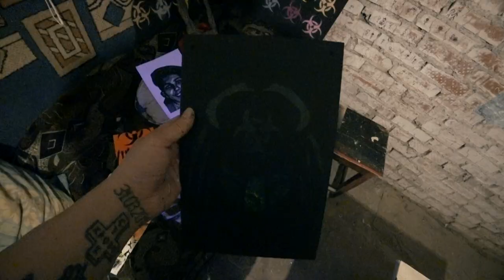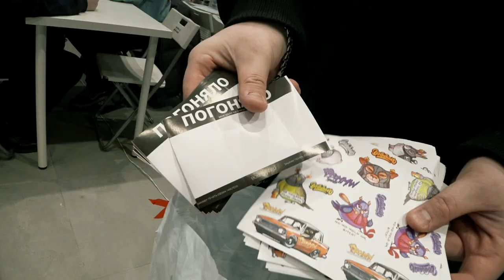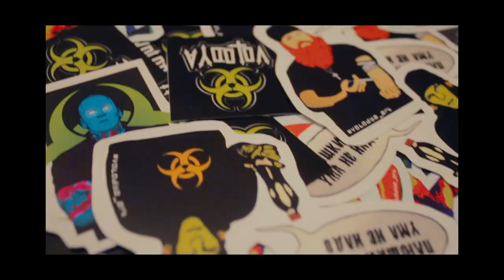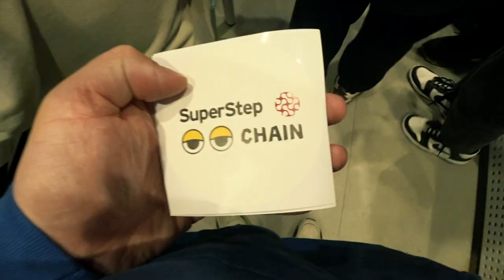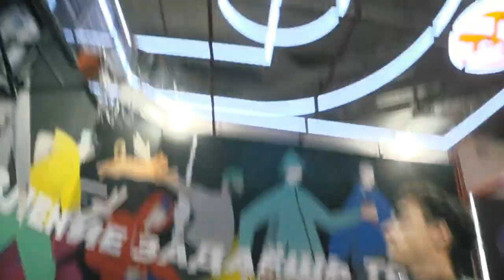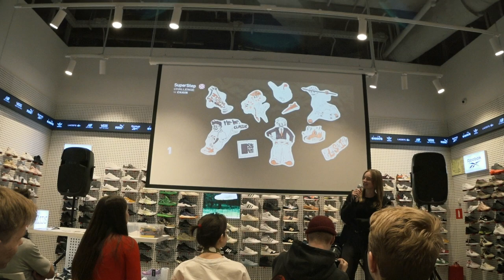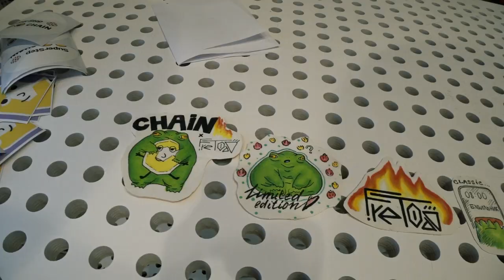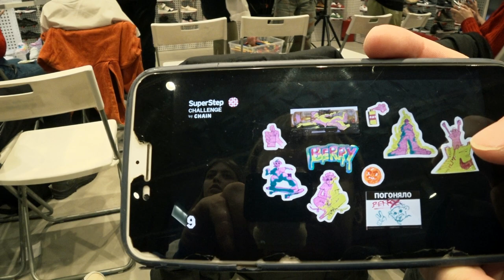Что делать если надоело сидеть дома? | Челлендж от CHAIN и SuperStep